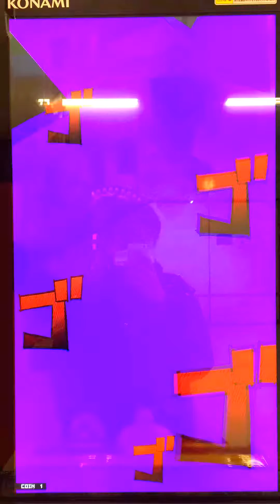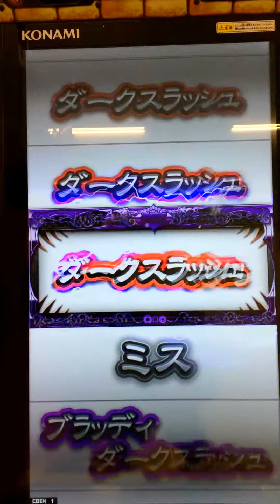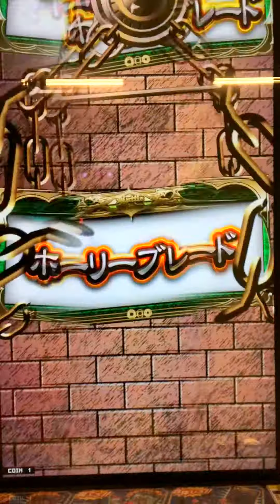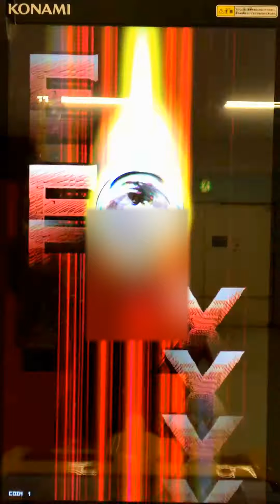闇騎士ゲボルグ戦～オレカバトル No.20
闇の騎士VS光の騎士

ずっと放置してた